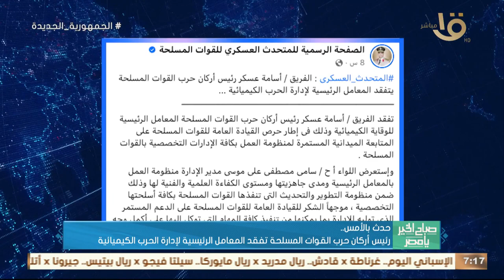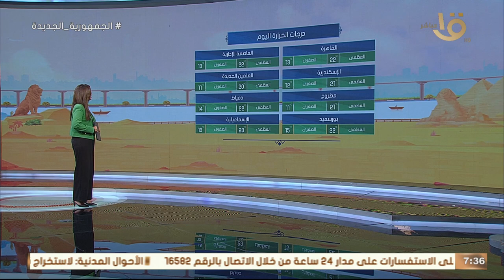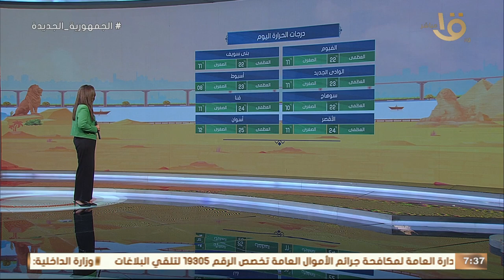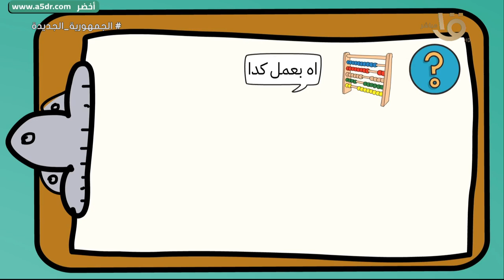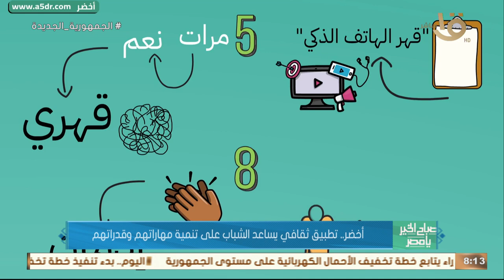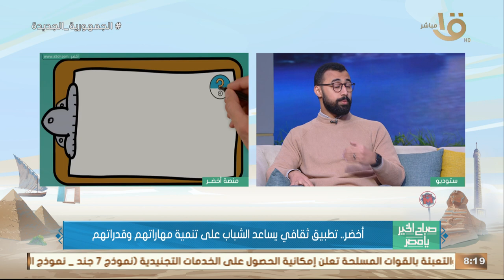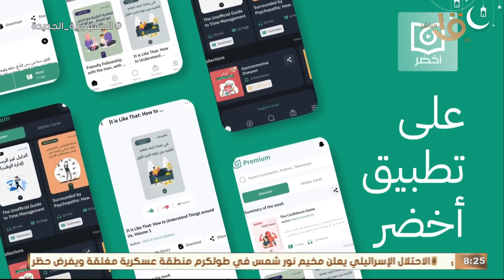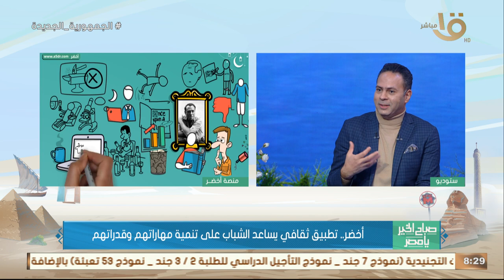دور الدولة في رعاية المسنين وتوفير الخدمات الاجتماعية والصحية لكبار السن.. حلقة كاملة 3-1-2024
صباح الخير يا مصر | دور الدولة في رعاية المسنين وتوفير الخدمات الاجتماعية والصحية لكبار السن.. حلقة كاملة 3-1-2024